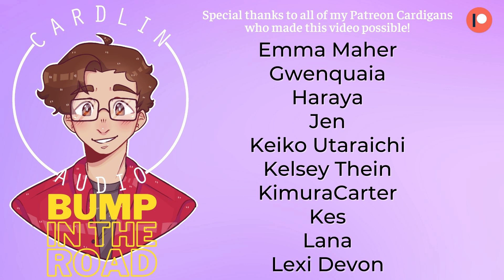ASMR Roleplay: Bump In The Road [M4M] [Comfort for unplanned pregnancy] [Best friend]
Pick which gender tag makes you feel the most comfortable!

Written by Elle x!
Cardlin drawn by: DoodleSenpai!